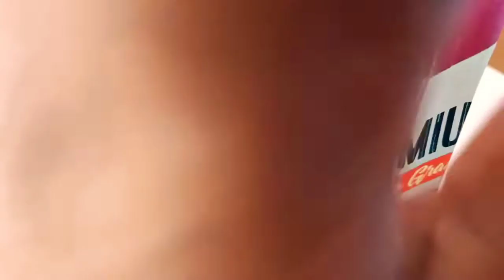Que creen aquí les cuento! 🤦🤭 EJERCICIO después de SALIR del 🦠 virus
es un pequeño vlog donde los invitó a qué anden con nosotros , les platico lo que me pasó, también ya me puse hacer ejercicio después de que salí de esa enfermedad gracias a Dios 😃 Gracias por vernos Dios los bendiga 🙏